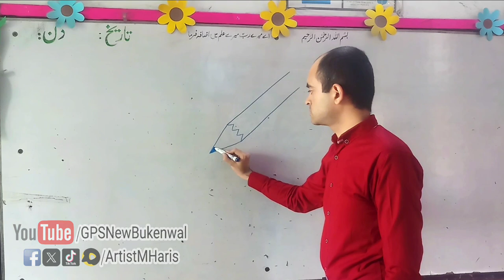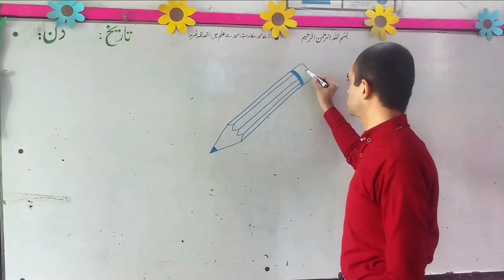How To Draw A Pencil | Easy Pencil Drawing For Beginners | GPSNewBukenwal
How to easily draw a Pencil. Step by step tutorial for beginners and kids to learn drawing of pencil.
how to draw a pencil sketch from a photo
how to draw a pencil scenery
how to draw a pencil step by step
how to draw a pencil sharpener easy
how to draw a pencil skirt
how to draw a pencil shading
how to draw a realistic moon with pencil
how to draw a real photo with pencil
how to draw a realistic pencil
how to draw a realistic tree with pencil
how to draw a sunset with pencil
how to draw a rose with pencil
how to make a round pencil box
how to make a real pencil box
how to make a real pencil
how to draw a realistic pencil sketch
how to make a rainbow pencil
how to draw realistic pencil drawings for beginners
how to make a recycled pencil case
how to make a recycled pencil holder
how to draw ronaldo pencil sketch
how to draw a pencil rose
how to draw queen pencil sketch
how to draw a scenery with pencil
how to draw a square without lifting your pencil
how to make a apple pencil without q tip
how to draw a tomato with pencil
how to draw a portrait using pencil
how to make a unicorn pencil holder
how to make a unicorn pencil box with cardboard
how to draw a girl using pencil
how to make a unicorn pencil topper
how to draw a face using pencil
how to make a unicorn pencil case
how to make a unicorn pencil box
how to make a unicorn pencil
how to draw a tree with colored pencil
how to draw a tiger with pencil
how to draw a shape without lifting the pencil
how to draw a tree using pencil
how to draw a girl with pencil shading
how to make a pencil topper at home
how to draw the pencil art
how to make a pencil touch screen
how to make a pencil box tonni art and craft
how to make a cute pencil topper
how to draw the pencil
how to make pencil toppers with clay
how to make a pencil topper
how to draw a pencil trick
how to draw a pencil tree
how to draw a moonlight scenery with pencil
how to draw a sky with pencil
how to make a quilted pencil case
how to draw a person with pencil
how to draw using a pencil
how to draw a nose with pencil
how to draw eye pencil on eyebrows
how to make a pencil organiser
how to make a pencil case out of cardboard
how to make a pencil out of paper
how to make a pencil case out of popsicle sticks
how to draw a face with normal pencil
how to draw a nature with colour pencil
how to draw a night scenery with pencil
how to draw a notebook and pencil
how to draw naruto with a pencil
how to draw a night scenery with pencil colour
how to draw a realistic face with a normal pencil
how to draw a night sky with pencil
how to make a pencil spin on your hand
how to draw a nature with pencil
how to make a nice pencil box
how to make a new pencil box
how to make a nib pencil
how to draw nature pencil shading
how to make a nice pencil
how to draw neymar pencil
how to draw with a normal pencil
how to draw naruto pencil shading
how to draw naruto pencil colour
how to draw naruto pencil sketch
how to draw my eyebrows with a pencil
how to make a origami pencil box
how to make a pencil organizer
how to draw a picture with colour pencil
how to make a pencil pouch
how to draw a photo with pencil in telugu
how to draw a portrait with pencil
how to draw a painting with pencil
how to draw a person's face with pencil
how to draw a picture with pencil
how to draw perfectly with a pencil
how to draw a photo with pencil
how to make a phone pencil at home
how to make a paper pencil pouch
how to make a pencil case using plastic bottle
how to make a paper pencil stand
how to make a paper pencil holder
how to draw a pencil pot
how to make a origami pencil holder
how to draw a pencil picture
how to draw a pencil portrait from a photo
how to draw a pencil pouch
how to draw a face only pencil
how to draw a realistic eye with only one pencil
how to draw outer space with a pencil
how to draw a field of flowers with pencil
how to draw a portrait with one pencil

how to draw a face with 2b pencil

how to draw a village with pencil
how to draw a flower vase with pencil colour
how to draw a pencil drawing for beginners
easy drawings and sketches
you can learn to draw
drawings and sketches for beginners
nice drawing how to draw
learn easy drawing and coloring
how to draw cute 3d drawings
cute drawings with only pencil
cute drawings with shading
beautiful drawings and sketches
cute drawings and sketches
how to draw a really good drawing
a different drawing
how to draw a very good drawing
elementary drawing how to draw
floppy drawing
how to draw things with pencils
how to draw for 5th graders
how to learn easy drawings